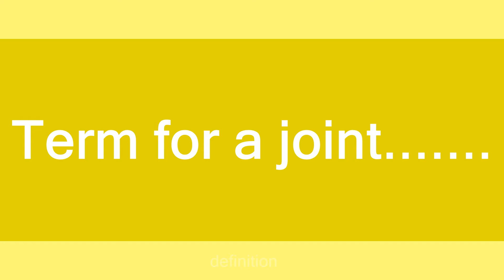jazz cigarette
Slang flashcards: